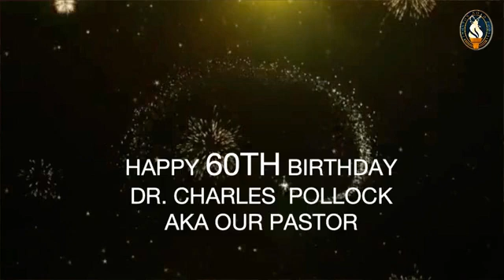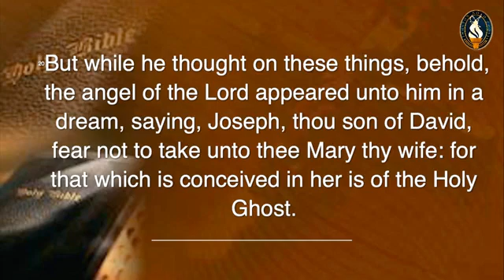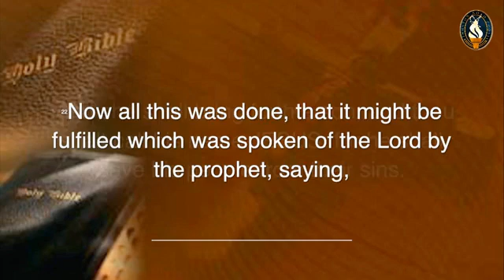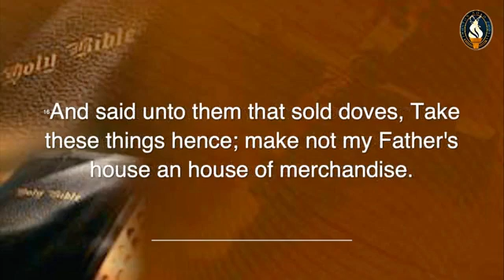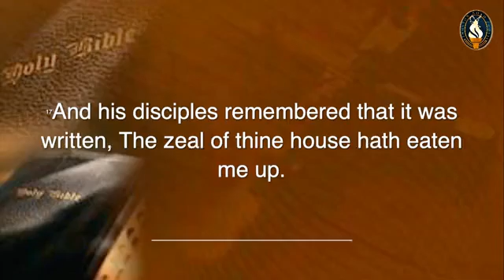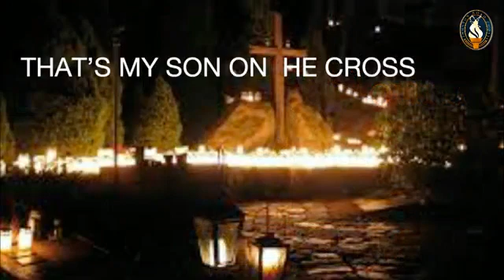December 20, 2020 - Dist. Elder Dr. Charles Pollock / Kingston Road Church COOLJC - Columbia, SC